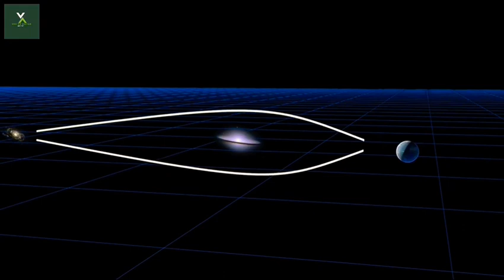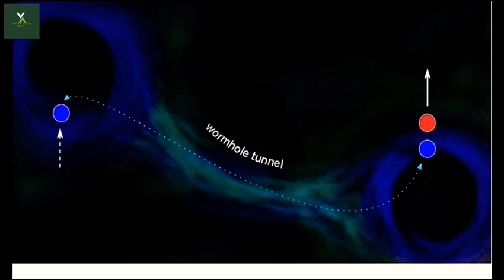What is the White hole | explained in Hindi | वाइट होल क्या हैं ।white hole vs black hole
Hlo friend

  I am Sanjeev Yadav

Aaj ki video me hm white hole k bare me janenge

Vedo k anusar brahmand ki rachna kse hui? ||वेदों के अनुसार ब्रह्मांड की रचना कसें हुई ?